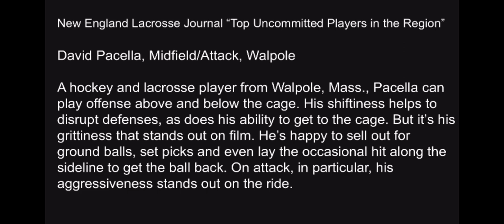David Pacella Highlight Tape|Penguins Lacrosse